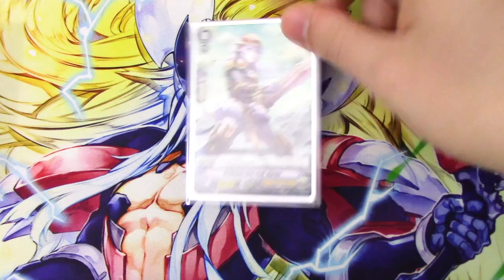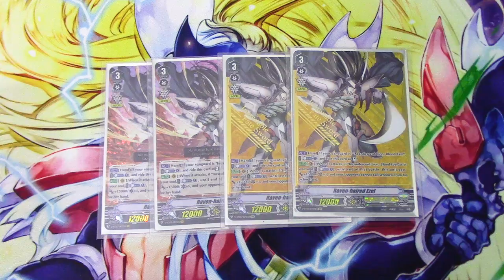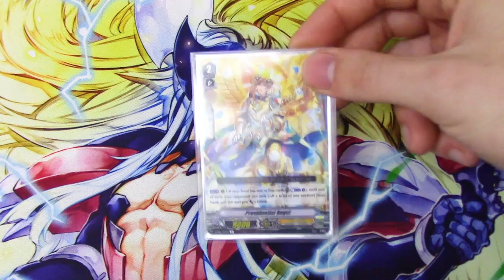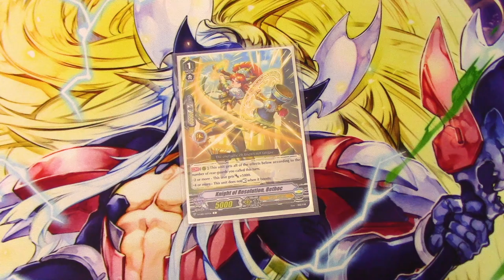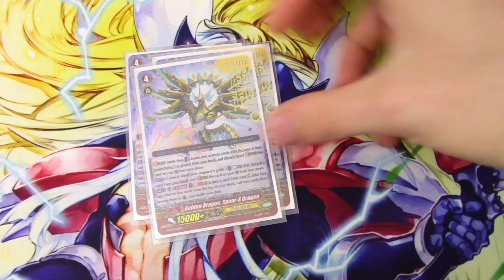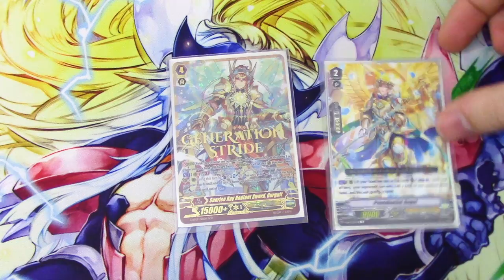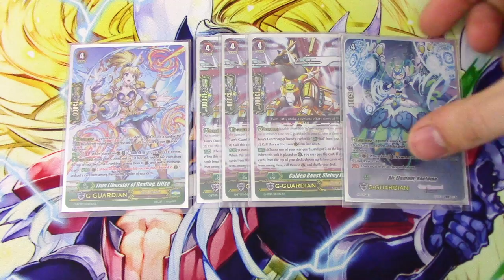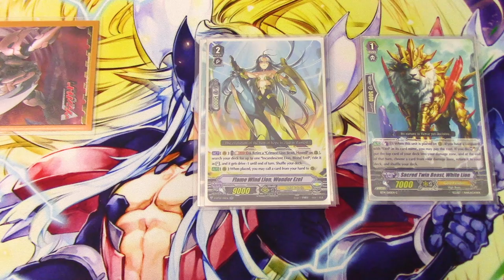UPDATED! Gold Paladin Ezel Deck Profile! | Premium | Cardfight!! Vanguard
Wonder Ezel has been banned. So, Richard has figured out the solution to this new ban and the answer is... Wonder Ezel..